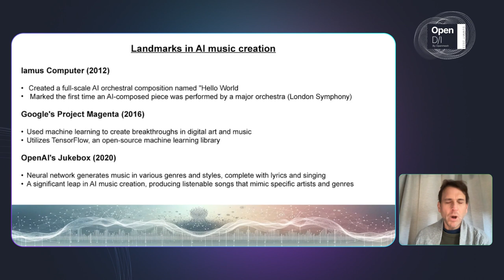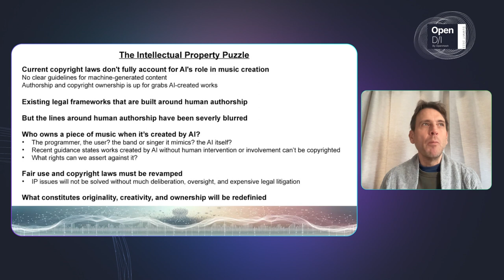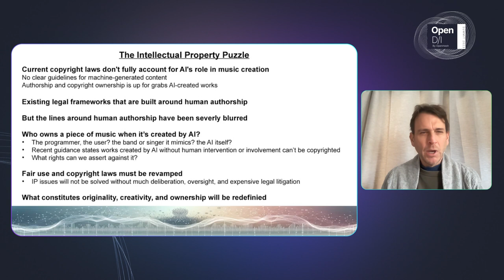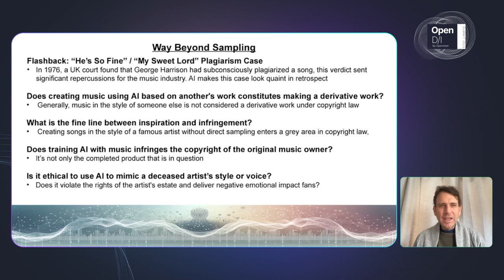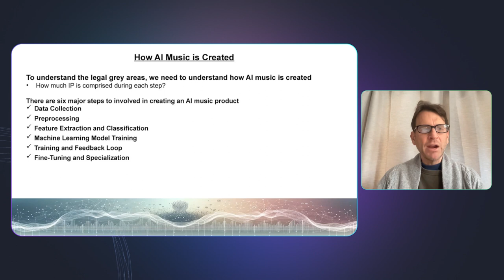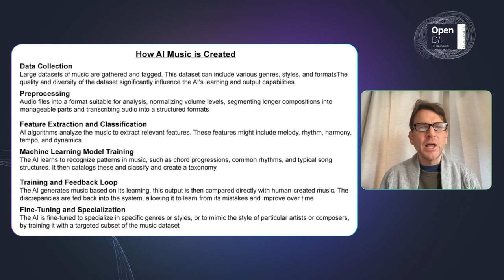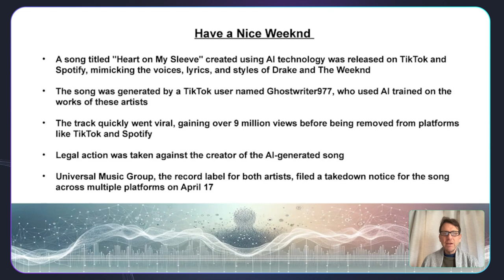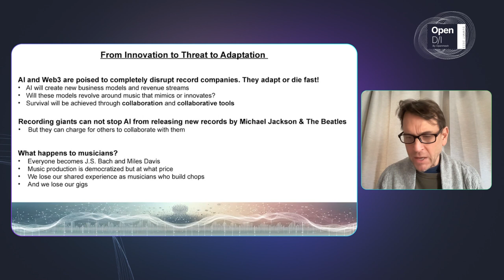AI in Music - William Laurent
Speaker: William Laurent
Head of Content/CMO at Three Grapes Digital

"Will's writing is regularly featured in top lifestyle and business publications worldwide.

​He has advised over 30 Fortune 500 companies across North America and Asia on content strategy, design, and analytics. He is an influential educator, writer, artist, and dad joke pro whose artwork and NFTs have become sought-after collectibles.

As a painter in the 80s/90s, William was deeply involved in the graffiti art scenes of New York City and Philadelphia.

In the mid-90s he put down his spray cans to work in the hi-tech jungles of Tokyo and New York.

Today William writes and speaks about AI, Web3, AsiaTech, and the creative process."

Openmesh is a full-stack, decentralized data cloud infrastructure built on a global network of bare metal servers. It is the largest open data lake, covering approximately 80% of the entire crypto and web3 ecosystem today.